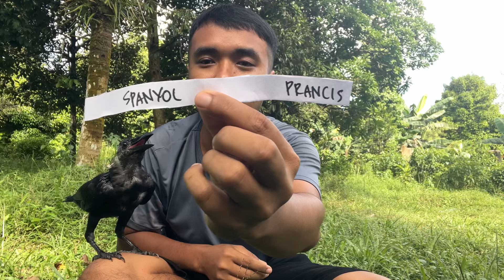SPAIN VS FRANCE PREDICTION || SEMI FINALS EURO 2024 || WIRO THE CROW PREDICTIONS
Prediksi spanyol vs prancis di semi final uero 2024